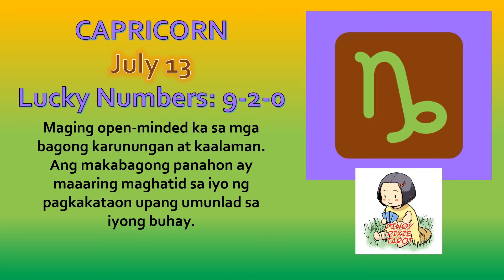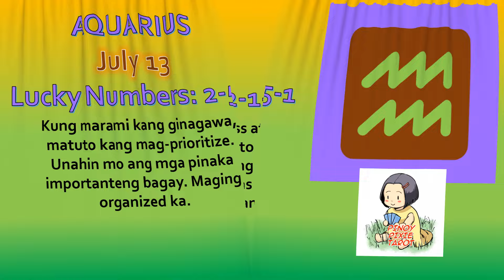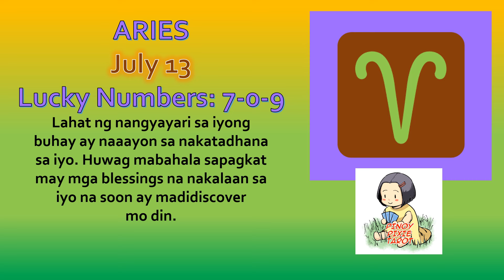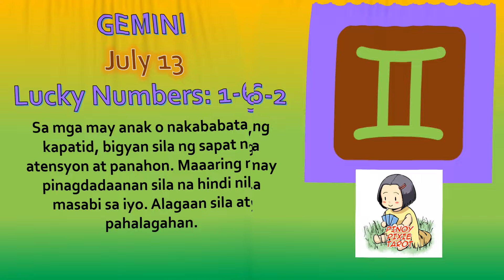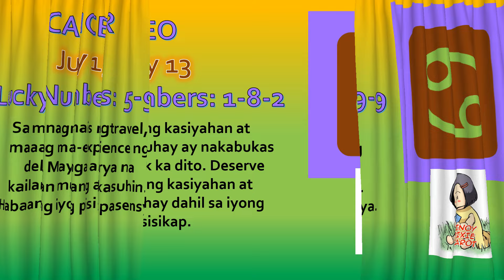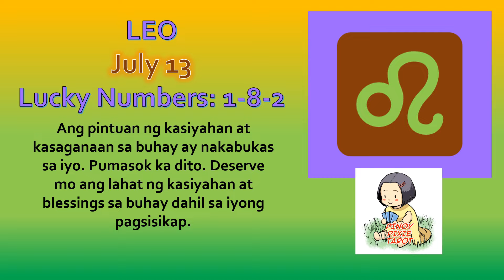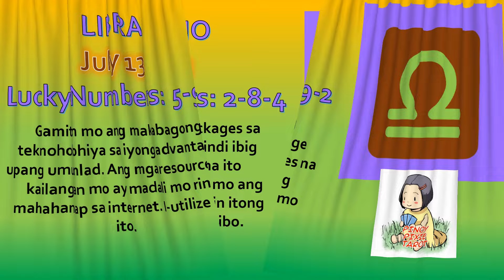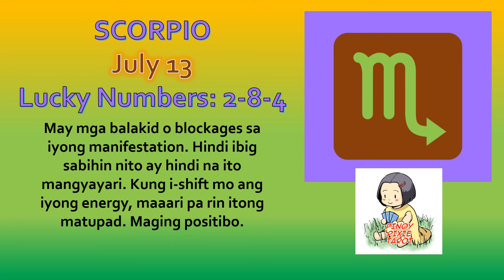Horoscope for Today - DAILY TAROT - July 13, 2024 / Kapalaran Ngayong Araw Tagalog Tarot Reading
Horoscope for Today - DAILY TAROT - July 13, 2024 Kapalaran Ngayong Araw Tagalog Tarot Reading Today

Hi guys, eto ang ating daily kapalaran gabay sa pamamagitan ng tarot para ngayong araw ng July 13. Eto ay general reading lamang, pwedeng mag-resonate o hindi sa lahat. Ako ay gumagamit ng oracle decks para sa inyong daily gabay. Ito ay para sa lahat ng zodiac signs.

TIMESTAMP
00:00 Introduction
00:20 Capricorn
01:06 Aquarius
01:52 Pisces
02:38 Aries
03:24 Taurus
04:10 Gemini
04:56 Cancer
05:42 Leo
06:28 Virgo
07:14 Libra
08:00 Scorpio
08:46 Sagittarius
09:32 Outro

pinoy horoscope
tagalog horoscope
kapalaran 2024
horoscope 2024